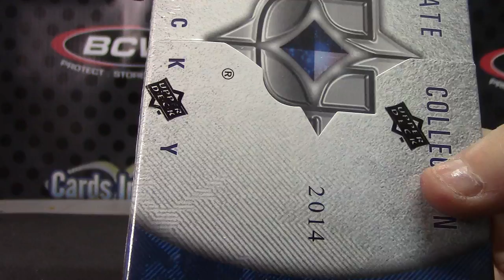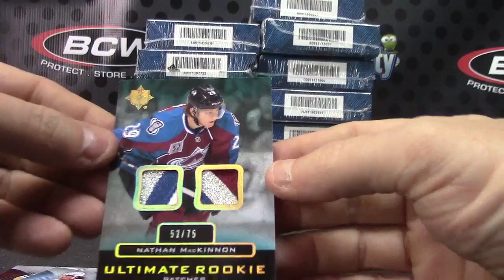Lucky0128's 2013/14 Ultimate Hockey 2 Box Break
Thanks a lot Lucky, Chris J.